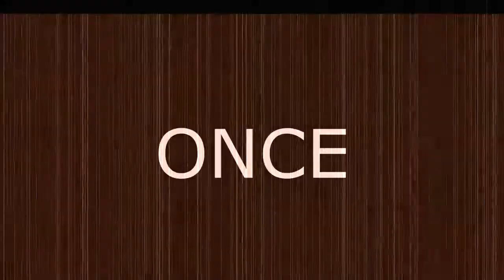Let's Play! Clustertruck: Ep. 22 - Going A Little Mario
LET'SA GO!